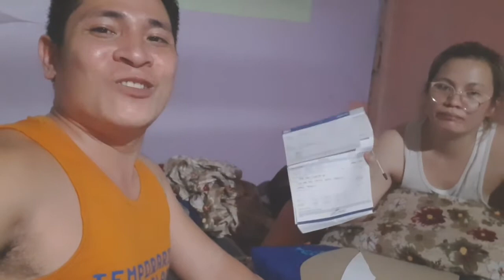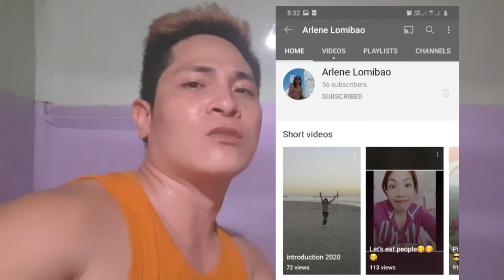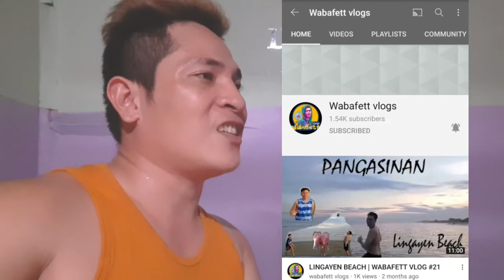AYUDA NI MISIS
supportive partner
loving partner